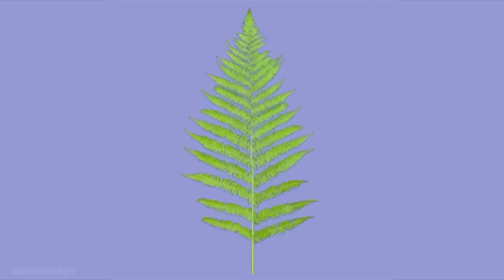Overlays for edits | Vine and Instagram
Sorry for the short video, a longer one will be up soon:)
Songs in order of appearance:
Good time- Inna
Loose it- Oh Wonder
Berlin- RYX
Koto- Odesza
4X4- Miley Cyrus
Lady Killer- G-Easy
Its you- Zayn
Like I would- Zayn